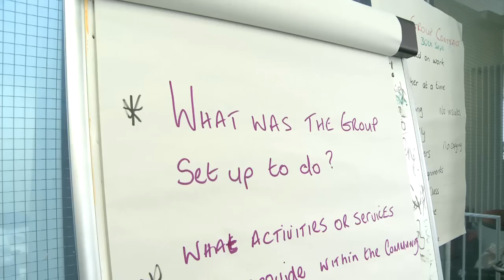I dTreo na Fostaíochta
I dTreo na Fostaíochta, cúrsa breis oideachais do chainteoirí Gaeilge.